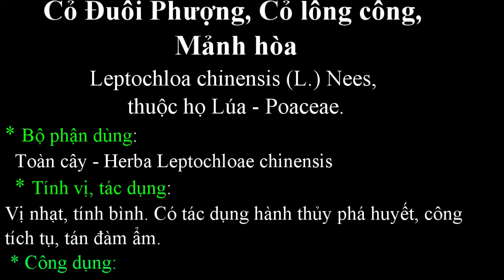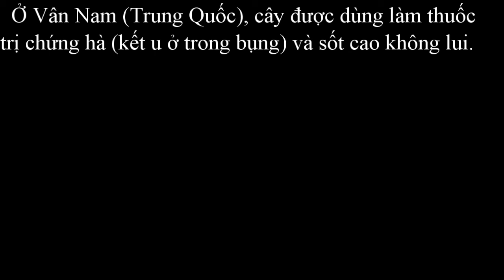CÂY THUỐC CỎ ĐUÔI PHƯỢNG Leptochloa chinensis CHỮA TÁN ĐÀM, KẾT U Ở TRONG BỤNG VÀ SỐT CAO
"CHÚC MỌI NGƯỜI ĐÓN NHẬN MỌI ĐIỀU TỐT ĐẸP NHẤT HẠNH PHÚC NHẤT"